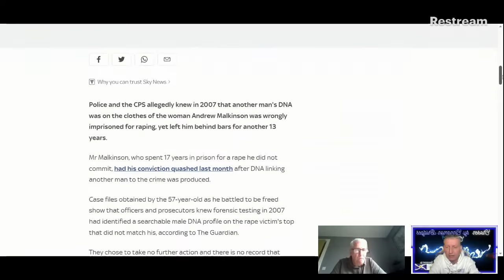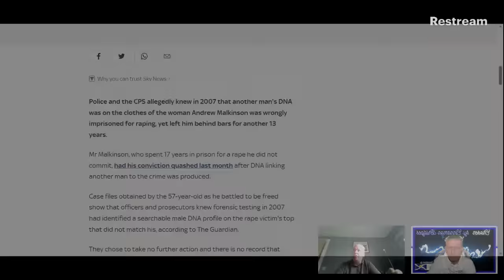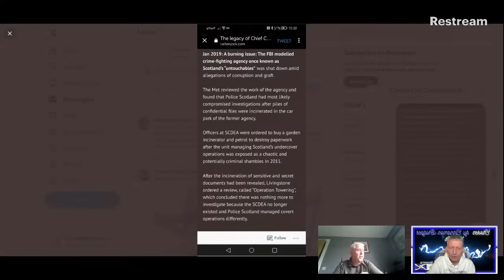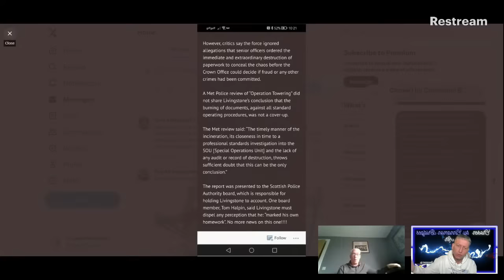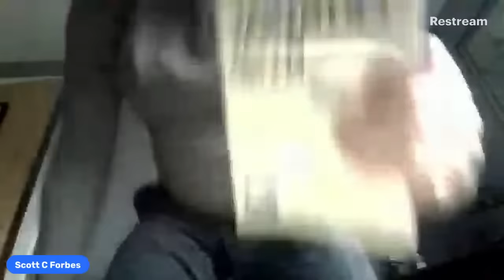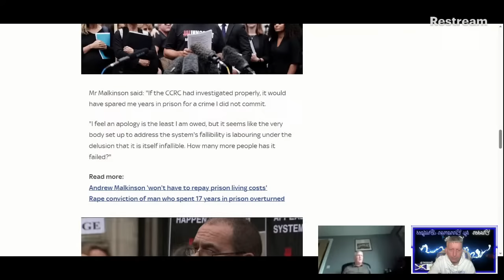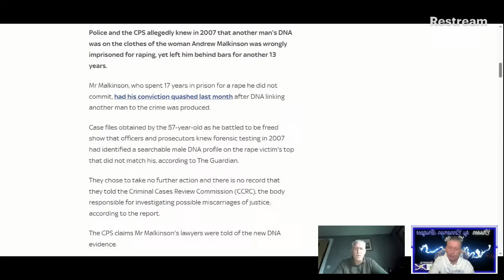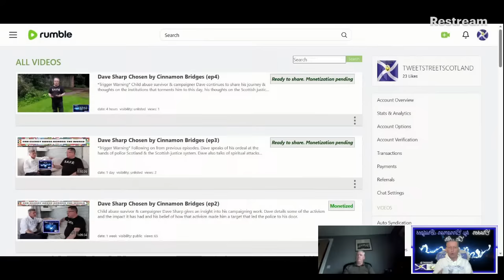Scott Forbes Chosen by Cinnamon Bridges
All the up to date information surrounding the conviction of Luke Mitchell in the murder of Jodi Jones